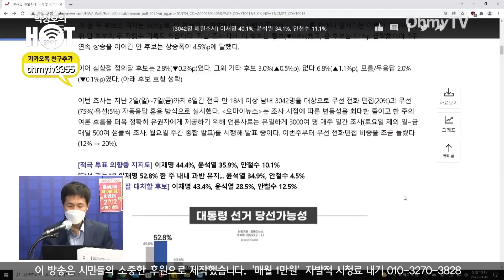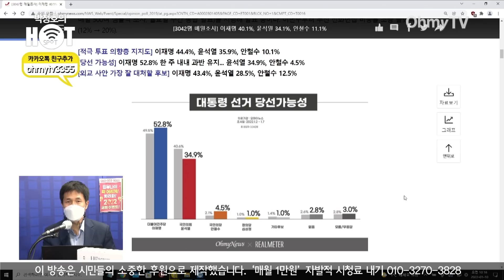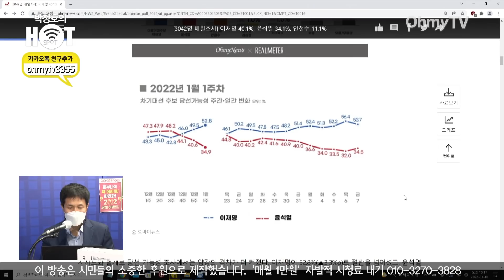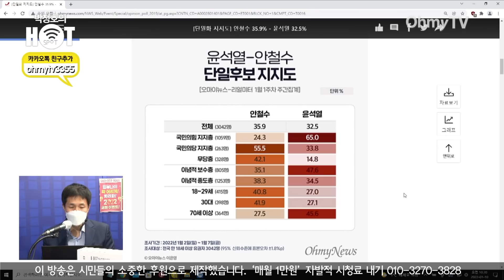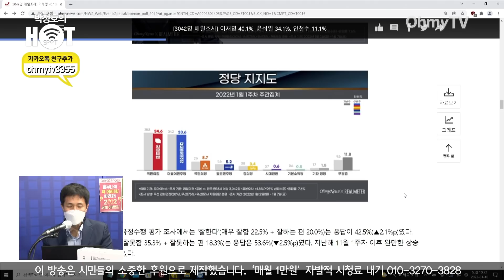[대선 여론조사] 이재명, 오마이뉴스-리얼미터에서도 40% 돌파, 윤석열 급락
오마이뉴스-리얼미터 1월 1주차 주간 집계 결과, 차기 대선후보 지지도 조사(4자 대결)에서 이재명 더불어민주당 후보 40.1%, 윤석열 국민의힘 후보 34.1%, 안철수 국민의당 후보 11.1%로 나타났다.

( 진행 : 박정호 기자 / 영상 : 김윤상 기자 )